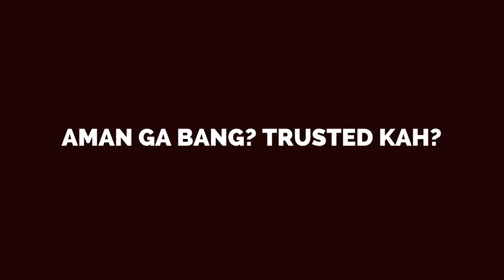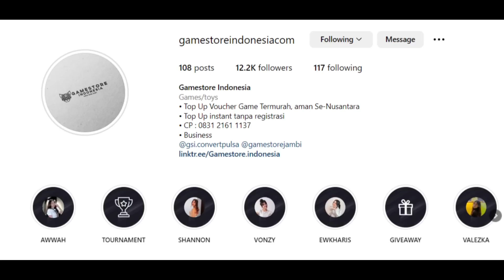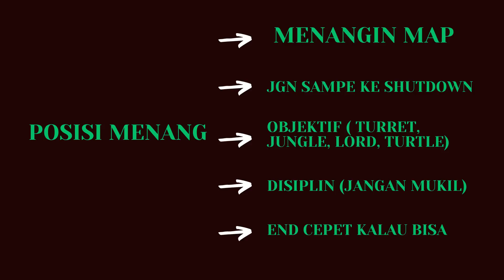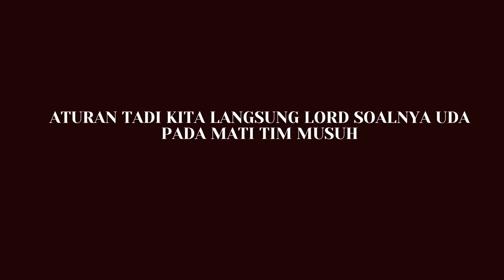TIPS DAN TRICK SOLO RANKED AGAR MENANG TERUS DI MOBILE LEGENDS, CARA WIN STREAK SOLO RANK ML TERBARU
brader, ini mungkin tips solo rank terakhir sebelum akun gw nembus ke glory, gw ga hard push jadi mungkin agak lama untuk bikin tips solo rank lagi, nanti kalau ada akun tier kecil juga gw bakal buatin tips dan trick solo rankednya ya kalau waktunya cocok, terapin apa yang gw jelasin di video, jangan emosi main santuy ae brader...

tagline:

tutorial push rank mobile legend fast and auto glory,